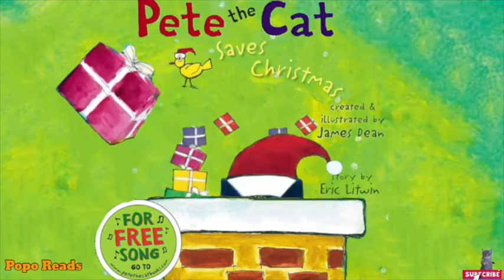Pete The Cat Saves Christmas